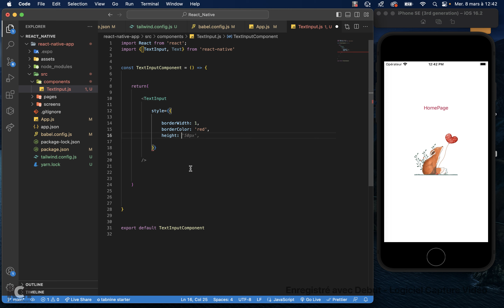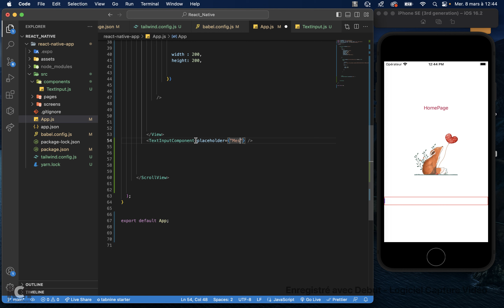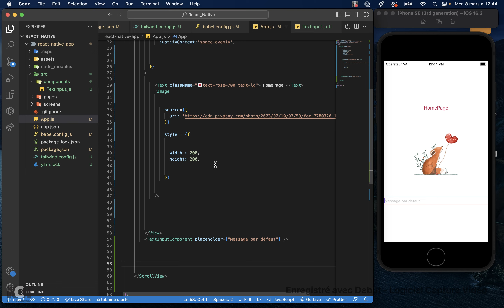Reactive Native : Component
Bon, c'est simplement un petit exemple de component